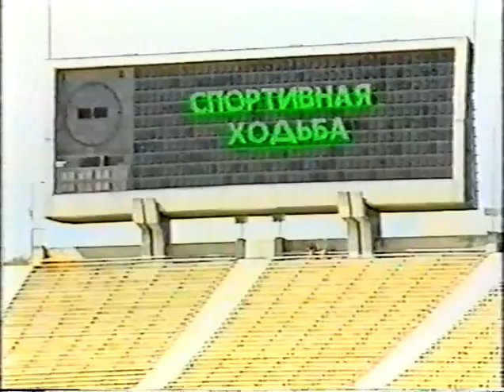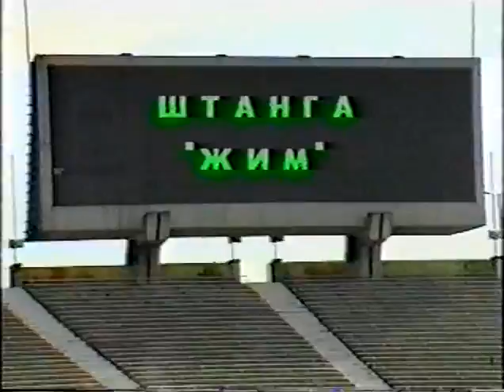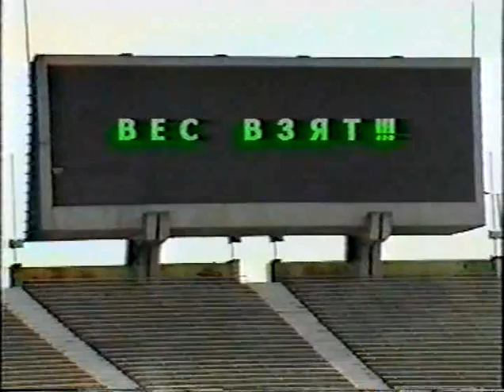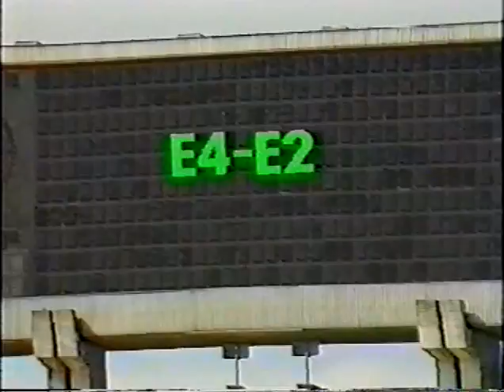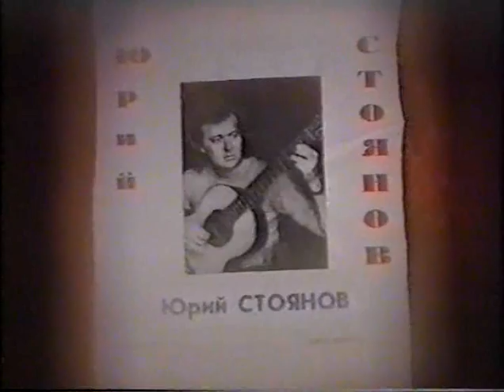5 1993 Осенний дембельский альбом нашего Городка